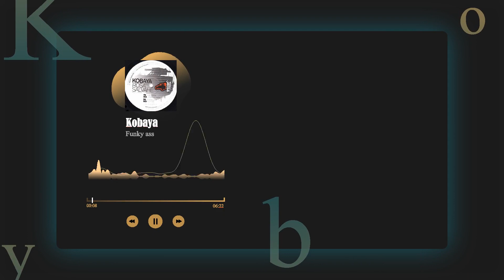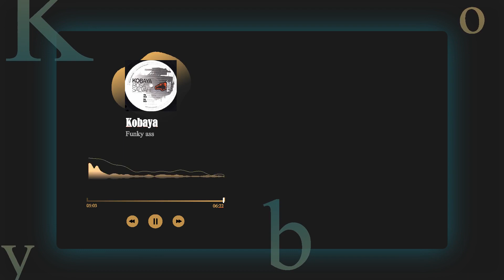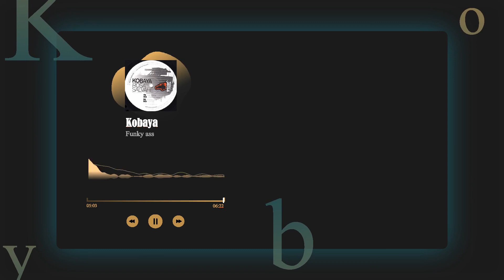Kobaya - Funky ass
Kobaya - Tracklist "Rosa Salvahe EP"
A1 Night Moods
A2 Warehouse Vibes
B1 Rosa Salvahe
B2 Funky Ass